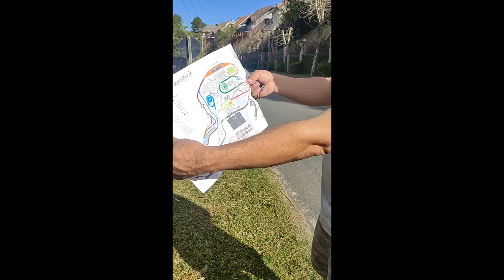LOUCURA, ENTRAMOS NUMA ENRASCADA | PARTE 2 | EP33 | EXPEDIÇÃO ARGENTINA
Meus amigos, este dia vai ficar marcado pra sempre na nossas vidas.  este video é a segunda parte da primeira caminhada em altitude, 25 kms de subida chegando a 2030 metros do nível do mar.

um dia para refletir,  observar ao seu redor, escutar , se superar, compartilhar,  com certeza voltamos cansados, porem ainda mais fortes para encarar nossa jornada, e
queremos compartilhar com você, ficamos  super felizes em saber que vcs  estão seguindo junto conosco...obrigado pessoal

Increva-se @JampaNaEstrada para mais vídeos e